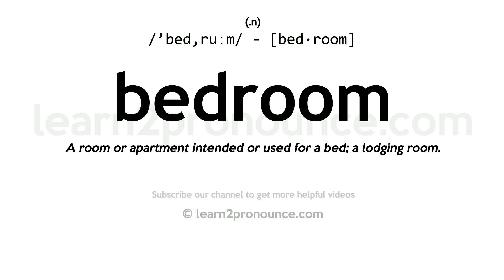Pronunciation of Bedroom | Definition of Bedroom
Bedroom pronunciation | How to pronounce Bedroom in English?
/`bed,ruːm/
Meaning of Bedroom | What is Bedroom?
(noun) a room used primarily for sleeping
What is Bedroom | Bedroom meaning and definition?